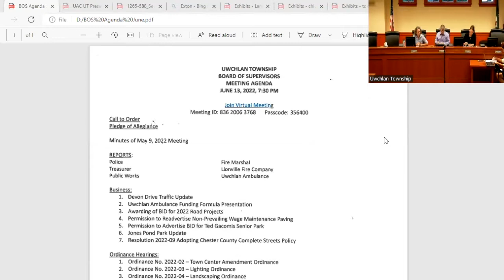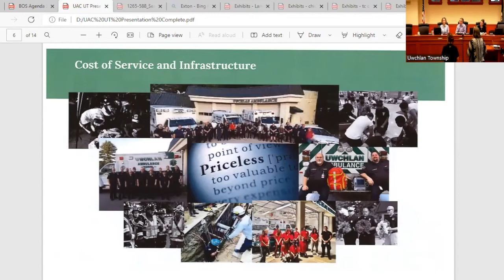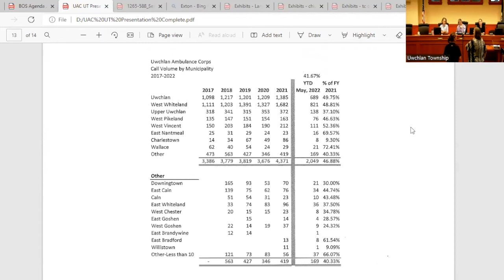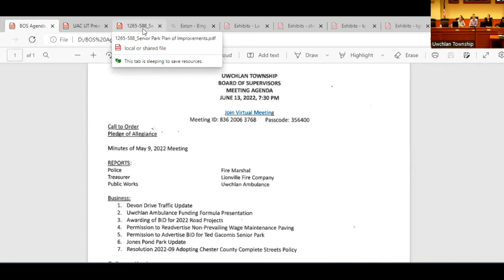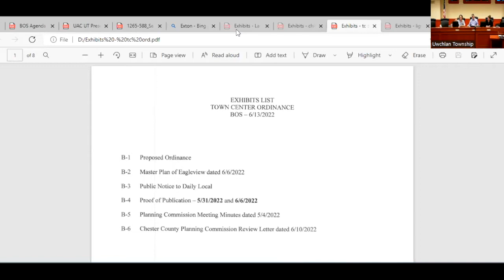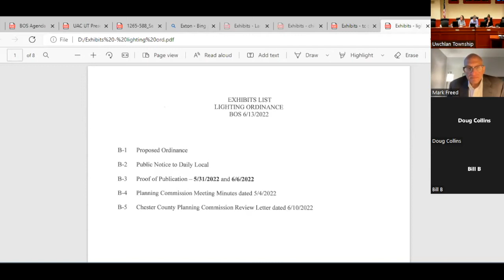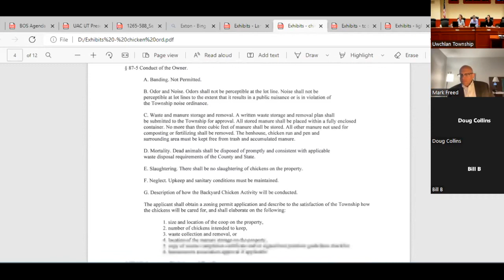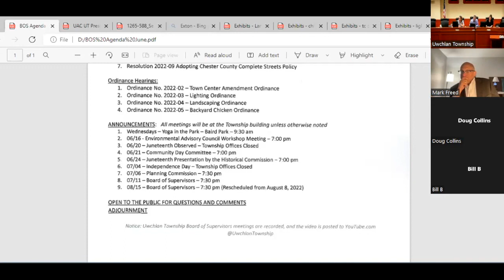June 13, 2022 Uwchlan Township Board of Supervisors Meeting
The June 13, 2022, meeting of the Uwchlan Township Board of Supervisors.